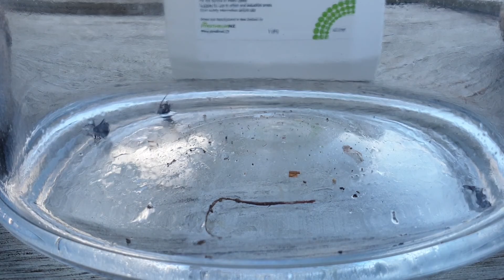Pyrethrum vs Black Beetles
Field testing our product PYNZ28 a 28g/L pyrethrum based insecticide.
Spoiler alert : The black beetles don't make it.
We grow and manufacture pyrethrum oil in New Zealand.